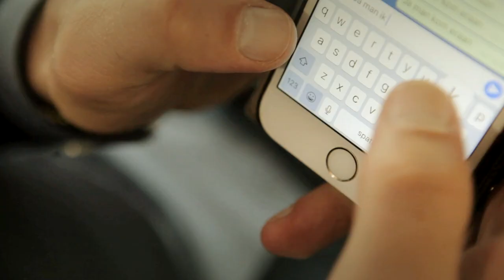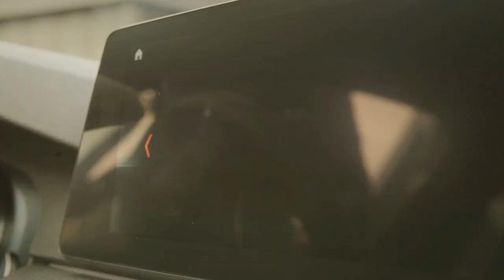Yassin Ayoub - Bij Andy in de auto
Weer een aflevering Bij Andy in de auto! Ditmaal stapt Yassin Ayoub van Fc Utrecht in de auto.